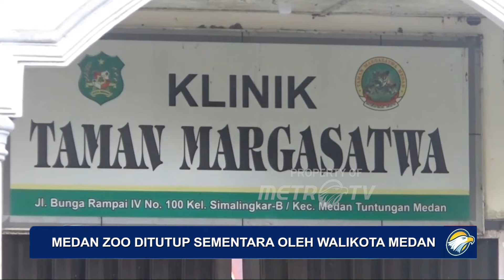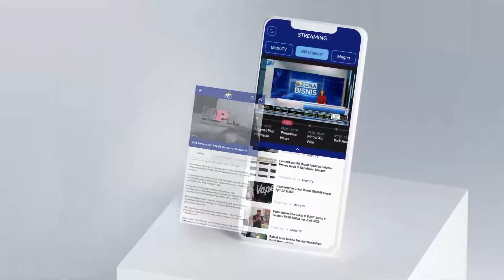Walikota Medan Bobby Nasution Tutup Medan Zoo Sementara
MetroTV, Usai pertemuan dengan Ketua Perhimpunan Kebun Binatang se-Indonesia (PKBSI) Rahmat Shah. Walikota Medan Bobby Nasution putuskan Tutup Medan zoo sementara. Pada Jumat pagi .